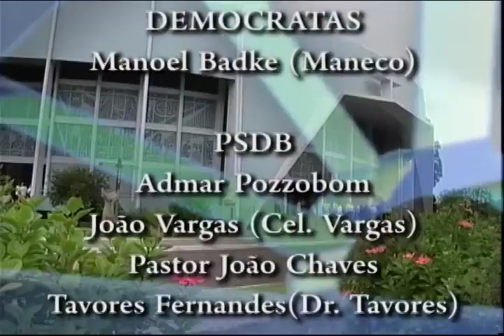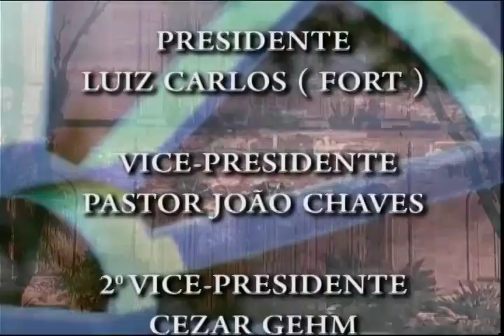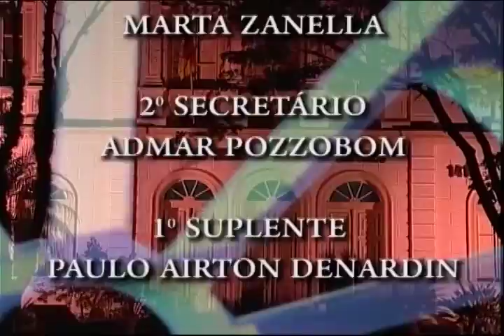Sessão Plenária Ordinária do dia 28 de junho de 2016